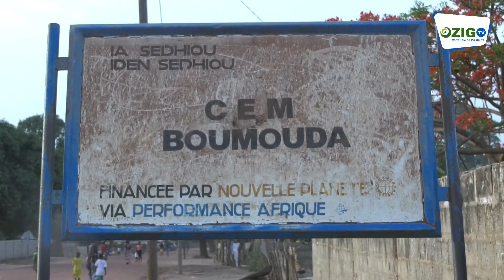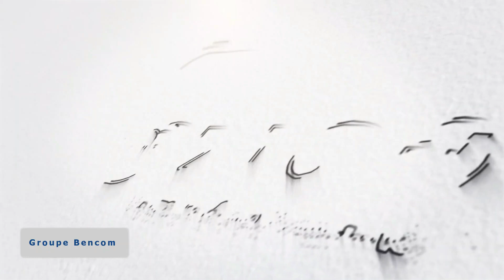Des kits scolaires offerts aux meilleurs élèves du CEM de Boumouda par la marraine.